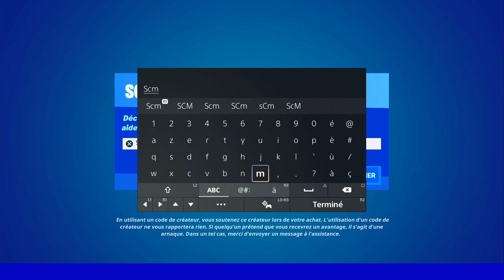PASSE DE COMBAT SAISON 3 FORTNITE CHAPITRE 3, PRÉSENTATION DES SKIN SAISON 3 FORTNITE BATTLE PASS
▬▬▬▬▬▬▬ • BIENVENUE 😍 • ▬▬▬▬▬▬▬

▬▬▬▬▬▬▬ • PARTENAIRES 💪 • ▬▬▬▬▬▬▬

👉StealthGamer:
"SOISCOOLMEC"
"STRIKESOISCOOL"

TikTok "SoisCoolMecYTB"
👻Snapchat "soiscoolmec"

.▬▬▬▬▬▬▬ • TOP DON 💰 • ▬▬▬▬▬▬▬

▬▬▬▬▬▬▬ • MUSIQUE OUTRO 🎵 • ▬▬▬▬▬▬▬